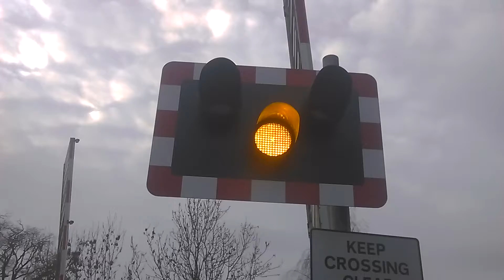Bramley Level Crossing - 4/9 - 16/02/17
Description
Video 4 of 9
Total - Video 15 of 32
Date Filmed: 16/02/2017
Location: Bramley
County: Hampshire
Train(s) Featured: